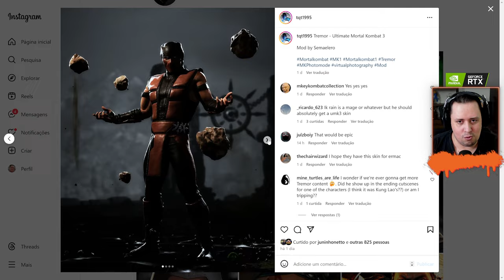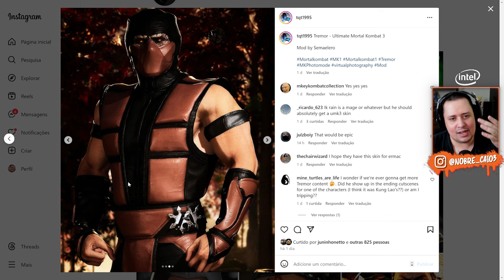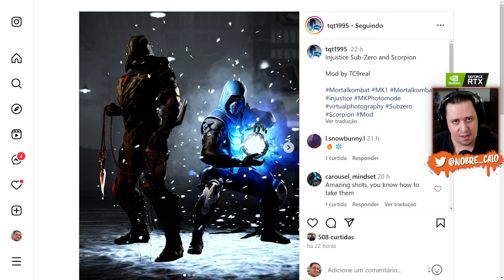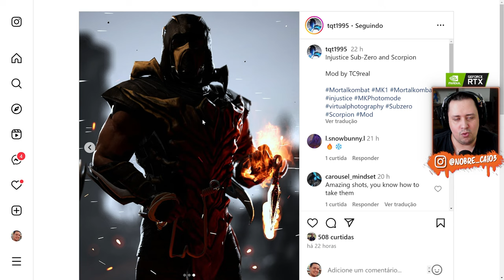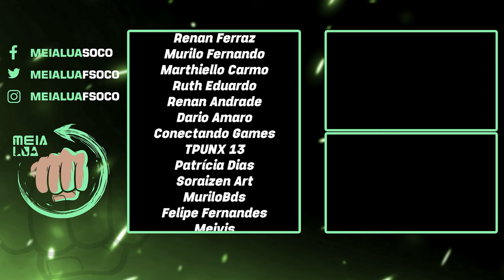CABULOSO! SUB-ZERO e SCORPION do INJUSTICE e SINDEL DECEPTION no MORTAL KOMBAT 1, feito por Modders!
Nosso PC Gamer:
Proc: Intel Core i7 14700k 3.4Ghz (Fornecido pela  @Intel )
Mobo: MSI Pro Z790-P WIFI (Fornecida pela  @Intel )
Microfone: HYPERX QuadCast
SSD: TeamGroup T-Force Delta 500gb
Fonte: Corsair TX850 W